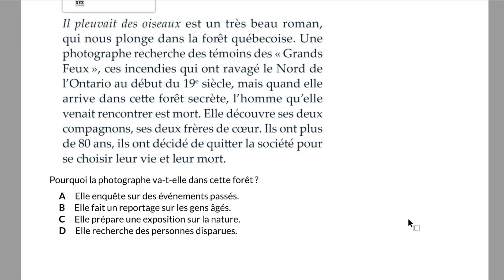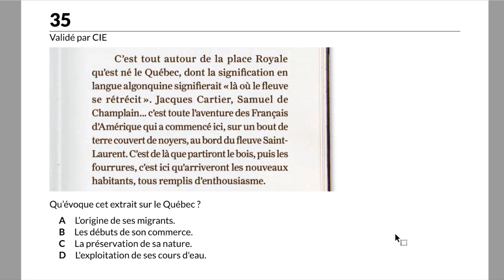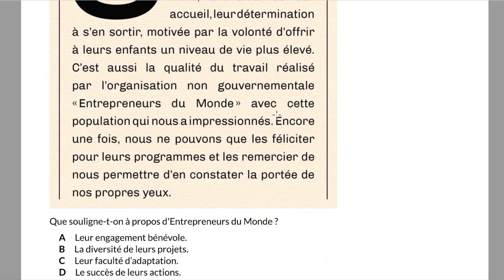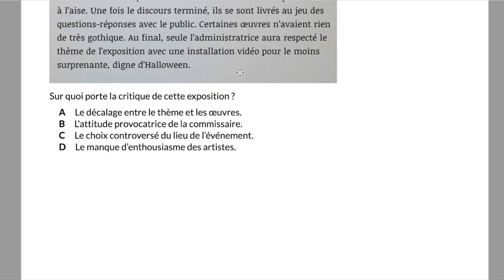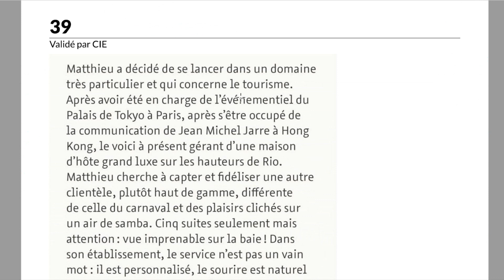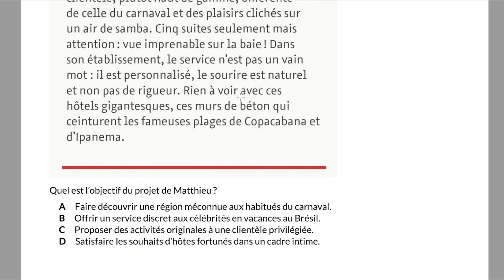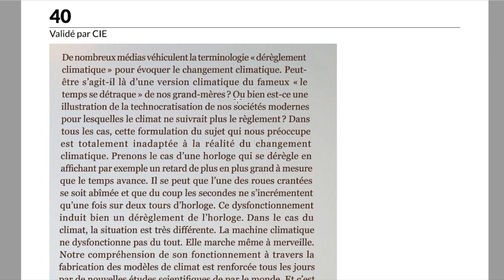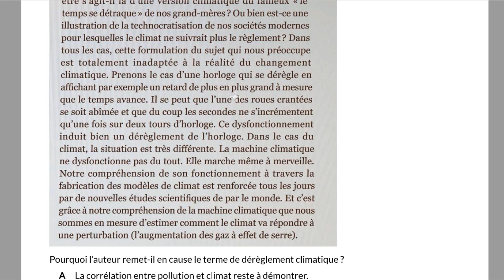Entraînement TCF - Compréhension orale ||The Power Of Languages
Le TCF (Test de Connaissance du Français) est un examen de français destiné aux personnes non-francophones qui souhaitent évaluer et certifier leur niveau de compétence en français. Il est utilisé à des fins diverses telles que l'admission dans une université francophone, l'obtention de la nationalité française, ou encore pour évaluer le niveau de français dans le cadre professionnel.

L'examen se compose de différentes épreuves qui évaluent les compétences linguistiques dans les domaines de la compréhension orale, la compréhension écrite, l'expression écrite et l'expression orale. Ces épreuves sont adaptées aux niveaux du Cadre européen commun de référence pour les langues (CECR), allant du niveau A1 (débutant) au niveau C2 (expert).

La compréhension orale consiste en l'écoute d'enregistrements audio suivis de questions. La compréhension écrite évalue la capacité à comprendre et à répondre à des questions sur des textes écrits. L'expression écrite requiert la rédaction de courtes compositions sur des sujets donnés. Enfin, l'expression orale implique des interactions avec un examinateur sur des thèmes variés.

Le TCF est largement reconnu à l'échelle internationale et est administré dans de nombreux centres d'examen à travers le monde. Il est également utilisé par les gouvernements et les institutions éducatives comme une référence fiable pour évaluer le niveau de français des candidats.